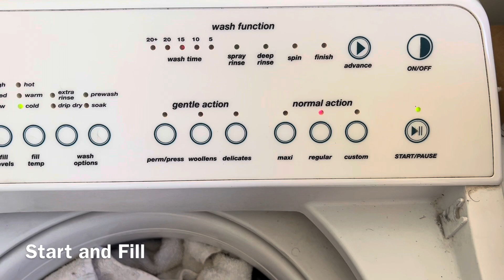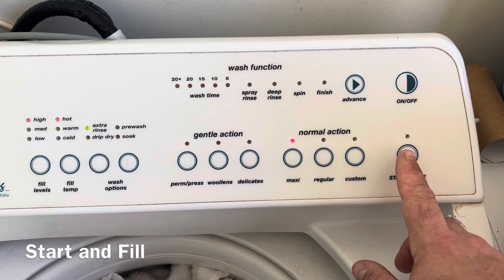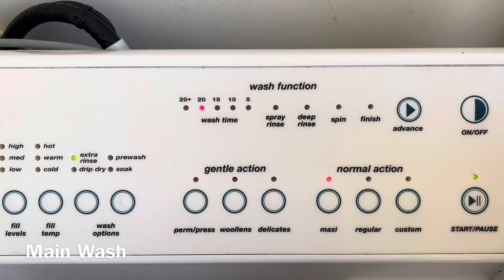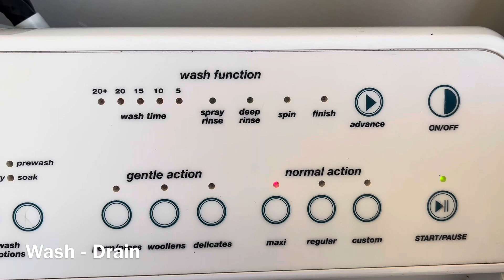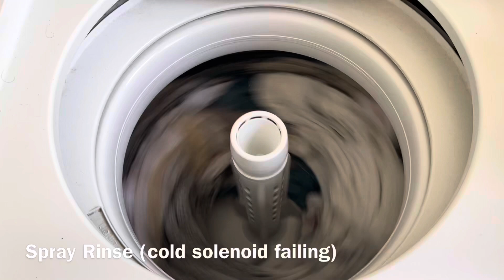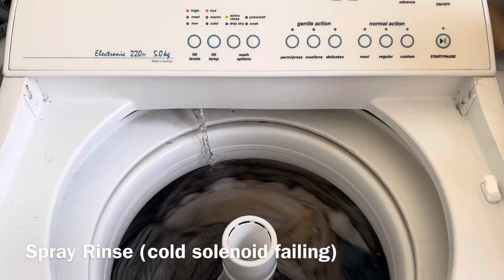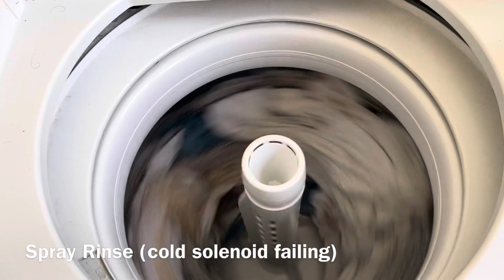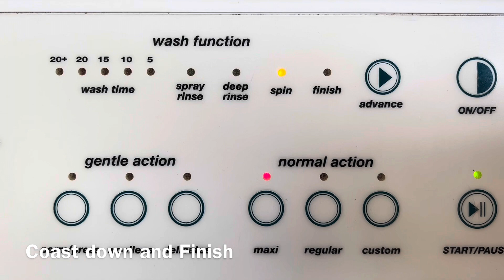Hoover Electronic 220m 5kg Washer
Using this gorgeous little Hoover. The electronic models are quite rare to find so very happy to have one.
The machines controls remind me of Fisher and Paykel hugely with the exception of the extra rinse and prewash options.
The cold solenoid is on its way out so the cold fill is very lack lustre but gets there eventually. Just means the spray rinse is not as effective as it should be.
Hence why I select Extra Rinse.
Detergent : Tide Mountain Spring powder
Cycle: Maxi 20min Wash with Hot water at a High Level.